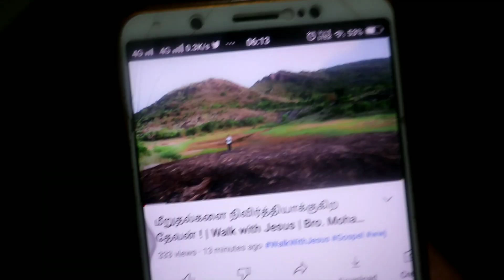What I cooked for lunch and dinner ||A Day in my life || Morning to Night routine || 6 a.m to 9 p.m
Hello Friends

In this video I have shared myor OMG to night routine and shared Nagercoil parupu kuzalmbu and chicken tandoori in pan.

White Organizer

Wodden tray

Onion Potato Organizer

Oil bottles

Salt and pepper shakers